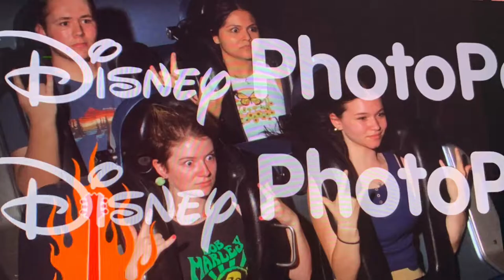The Most Epic Disney Vlog of 2022: The Bryant Bands